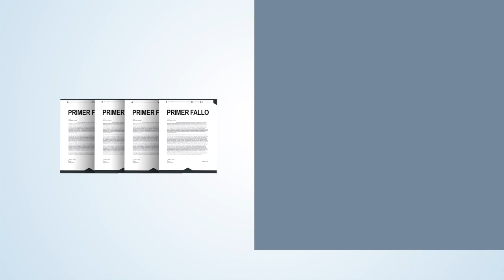Noticiero Judicial: Cápsula Educativa – ¿Qué es Jurisprudencia?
Los jueces, en muchos casos, deben fundamentar sus decisiones a partir de un repaso de fallos pasados, este acto se conoce como jurisprudencia. Un concepto legal que los invitamos a conocer en la siguiente cápsula educativa.